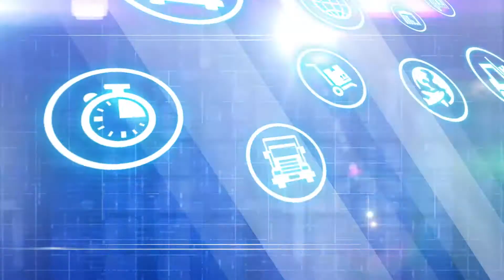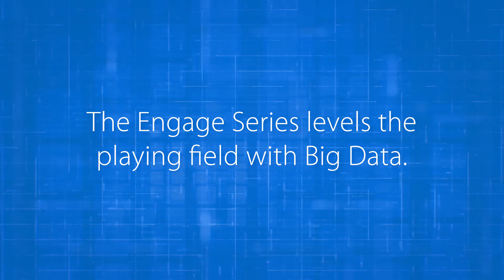TTN- Freight Bidding with Brian Larwig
As shippers are revving up their procurement activities and transportation providers are inundated with RFPs covering hundreds and potentially thousands of lanes. RFPs are becoming increasingly complex as shippers identify and implement best practices aimed at optimizing networks, eliminating surprises and reducing freight spend. Watch to learn how you can combat the biggest challenges fleets face when bidding on freight today.